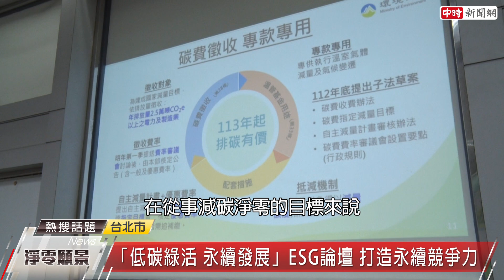中時ESG論壇廣邀產官學代表 探討永續淨零目標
【相關影音】